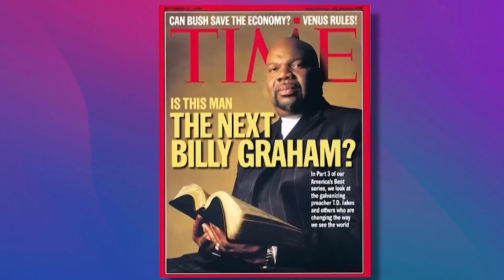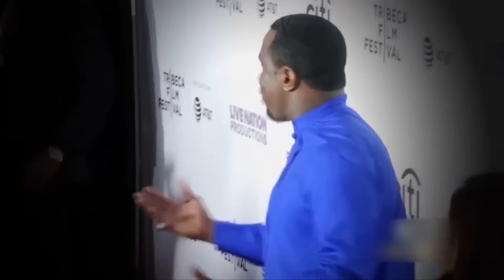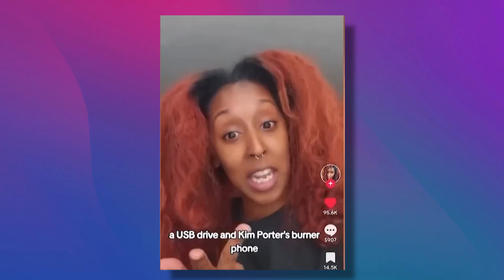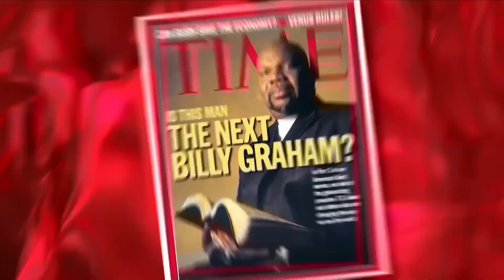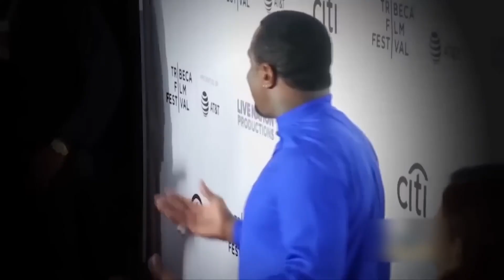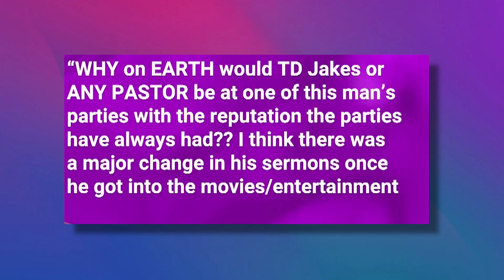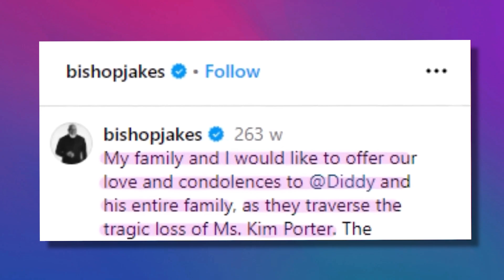Ma$e & Jaguar Wright Pair Up To Expose TD Jakes And Diddy's Gay Affair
Mase & Jaguar Wright Pair Up To Expose TD Jakes And Diddy's Gay Affair.
Mase and singer Jaguar Wright have joined forces to expose what they claim is a secret gay affair between music mogul Diddy and renowned pastor T.D. Jakes. The duo alleges to have gathered damning evidence that could potentially rock the foundations of both the music and religious worlds.

Mase and Jaguar Wright, known for their uncompromising stances, are reportedly armed with shocking evidence that purportedly unveils a clandestine relationship between Diddy and T.D. Jakes. The collaboration of these two outspoken artists has created a formidable force, threatening to unravel secrets that have long been kept in the shadows.

As news of the exposé spreads, T.D. Jakes is said to be in a state of panic, grappling with the impending revelation of a potentially damaging secret. The combination of Mase and Jaguar Wright, known for their no-holds-barred approach, has created a formidable alliance that could shake the very foundations of the entertainment and religious spheres.